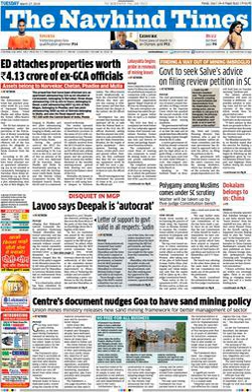The Navhind Times | Wikipedia audio article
This is an audio version of the Wikipedia Article:
The Navhind Times

00:00:27 undefined

- Socrates

SUMMARY
The Navhind Times is an English language newspaper in Goa. Founded in 1963 and based in Panaji, the capital of Goa, it is the largest selling newspaper, amongst the three locally published English newspapers in the state. The other two being O Heraldo (The Herald) and Gomantak Times successively.According to the newspaper, it has a 52% of overall share market of advertisement space in Goa.